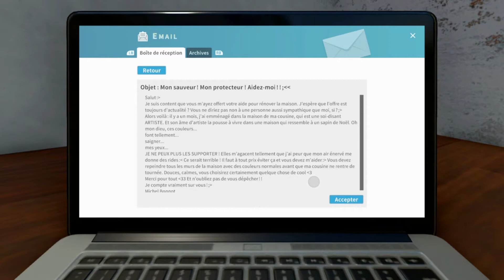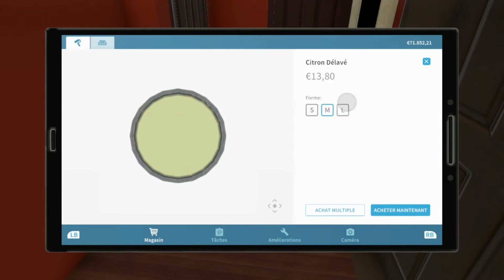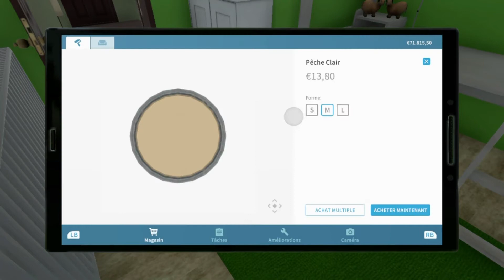House Flipper - 10: Je Suis Un Super Héros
Le jeu consiste à rénover des propriétés afin de générer un profit. Les tâches pouvant être accomplies comprennent la peinture, la pose de carreaux, le nettoyage, les installations et la démolition.